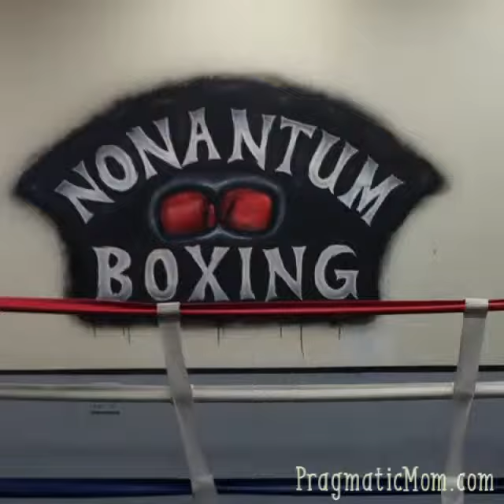Melissa training for first boxing fight!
Here's Melissa seven days before her Haymakers for Hope boxing match. She's raising money for cancer survivors and cancer research because not all fights end at the bell. She's training with Marc Gargaro at Nonantum Boxing Club.